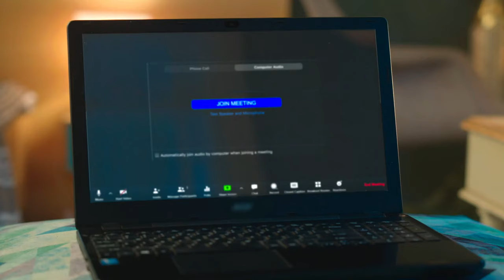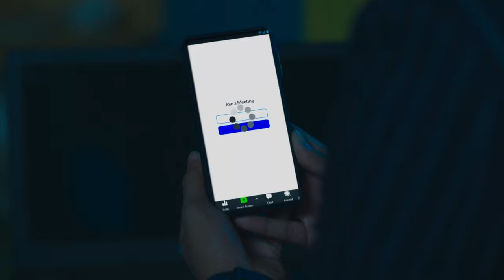Meet - 29 Nov - 05 Dec, 2021 - Week In Short - Hindi TV Show - Zee TV